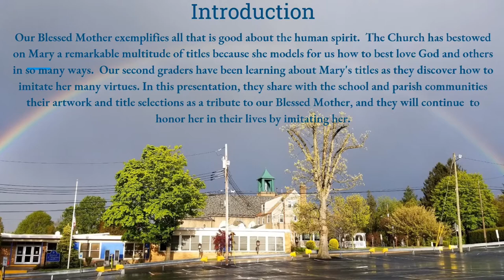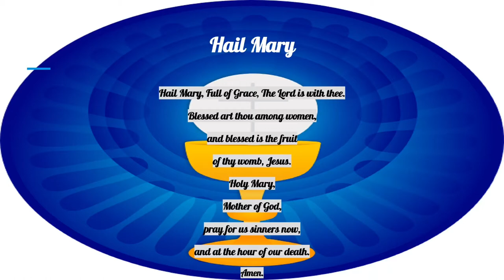School and Parish May Crowning (Part 1)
Parish and School May Crowning
Saint Margaret of Antioch, Pearl River, NY